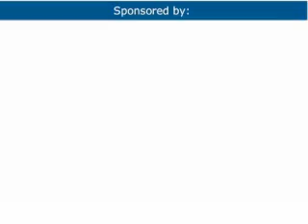Equine Reproduction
This edition of the Ryder Report covers  the Frank J. Milne State-of-the Art Lecture, presented by Dickson D. Varner, DVM, MS, Dipl. ACT, on the topic: "From a Sperm's Eye View--Revisiting Our Perception of This Intriguing Cell."